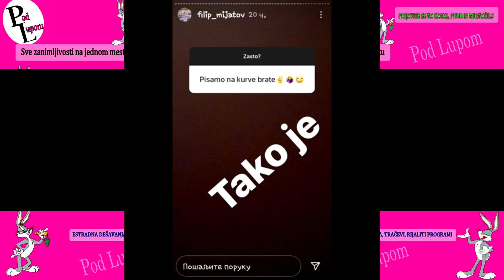Isplivala SRAMNA PREPISKA BIVŠEG Zadrugara - Društvene mreže GORE zbog OVIH reči